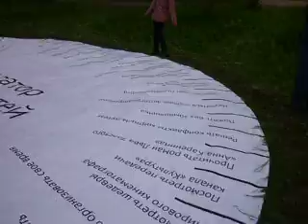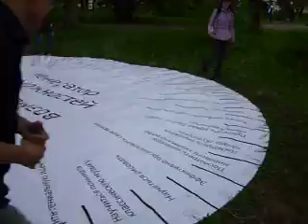Generator of Possibilities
Installation at the Night of Museums in Syktyvkar (Russia) in summer 2010